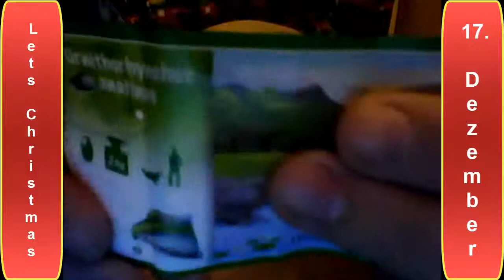Let's Christmas [German/HD] - 17. Dezember 2013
|Let's Christmas|
Jeden Tag wird ein Türchen im Üeier-Adventskalender geöffnet :)